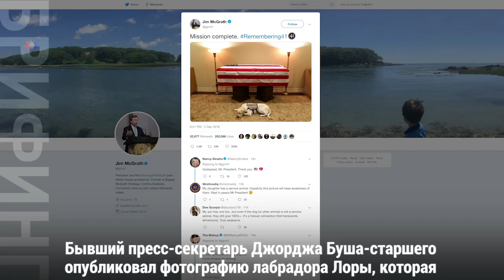Джордж Буш-старший: выдержки из дневника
Америка прощается с президентом Джорджем Бушем-старшим